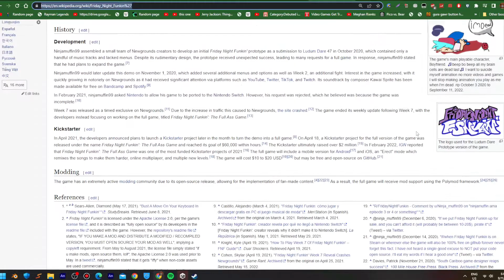Friday Night Funkin is Dead on the Wikiedpia page loss all it's brain cells